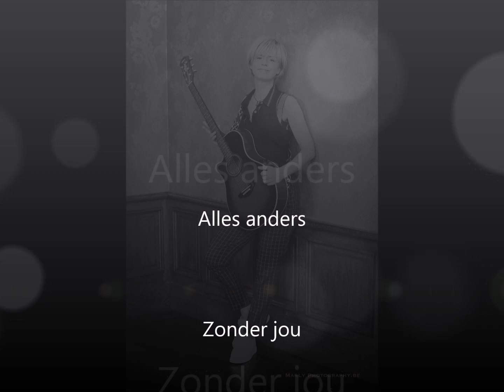Kim. Alles anders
Toen alles vanzelf ging
tot een donkere wolk boven
mijn hoofd hing

Alles donker, alles kil
als alles voorgoed anders wordt
wordt het stil

Zonder jou
geen tienduizend kleine woorden in mijn hart
Zonder jou
geen tienduizend dwaze dromen in mijn hart
Zonder jou
geen lachen en tieren, geen huilen, geen clown
Alles anders... zonder jou

Nu alles zo stil geworden is
zeg jij me zoveel
in mijn hart

Door alles heen tot alles rust
wordt het stil

Zonder jou
Zonder jou
Zonder jou geen lachen en tieren, geen huilen, geen clown

Tekst en muziek : Kim.
Instrumenten en productie : Phil.